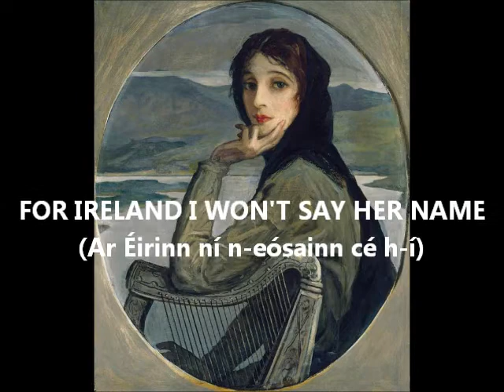For Ireland I Won't Say Her Name, bouzouki & mandolin instrumental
"Ar Éirinn ní n-eósainn cé h-í", or
"For Ireland, I'd Not Tell Her Name", or
"Tweedside"

This is a traditional Irish slow air, also used as a song air.  In Scotland, it's known as "Tweedside" and sometime attributed to David Rizzio, musician and confidante to Mary Stuart, murdered on behalf of her husband.

The harmonies I have used are from a concertina arrangement by Michel Van Der Meiren, which I have adapted to my instrumentation:

I'm playing the lead on bouzouki (octave mandolin) for the first repetition, with mandolin harmony, and swap parts between the zouk and the Gibson mandolin for the second repetition.

Mid-Missouri M-111 bouzouki
1921 Gibson Ajr mandolin